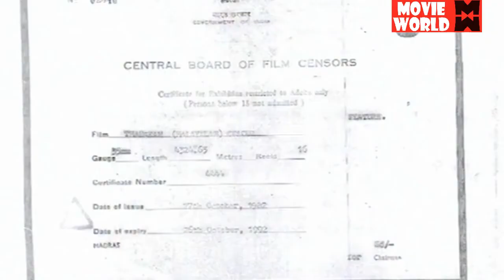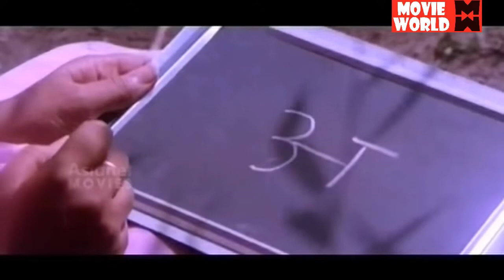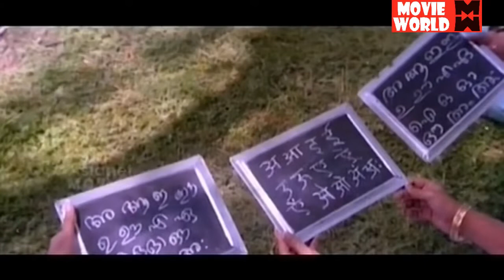Malayalam Full Movie | Thadakam Full Movie | Super hit Malayalam Movie | Best Malayalam Movie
Follow Our Whatsapp Channel Malayalam Full Movie | Thadakam Full Movie | Super hit Malayalam Movie | Best Malayalam Movie